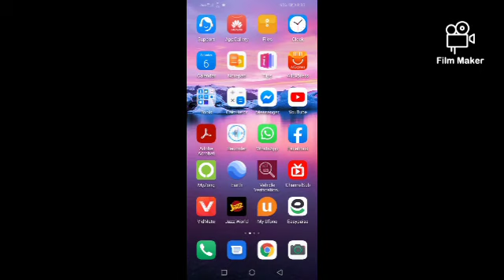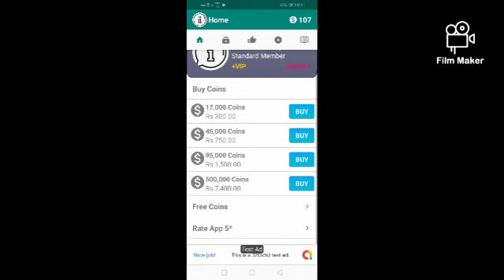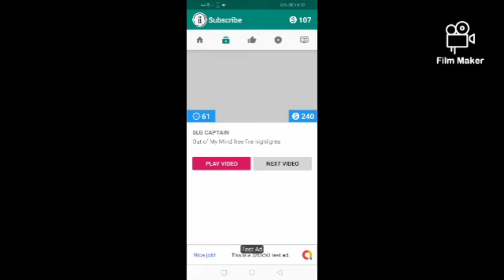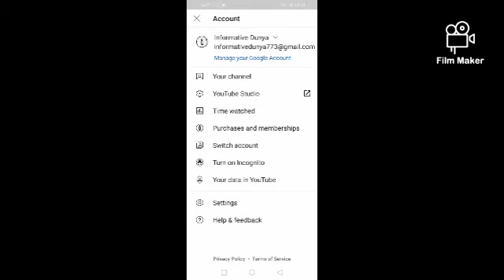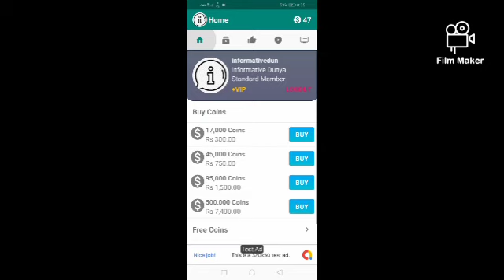1000 Subscribers and 4k hour watch time complete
Wo b 2 ganty me
Ye link hy
Ye code lazmi likh k start kry
GQZKZR
My channel
INFORMATIVE DUNYA
More videoes
1. The invitation code is [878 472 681].Copy the whole text to the clipboard.2. Tap the link below to open/install Snack. (recommend way)